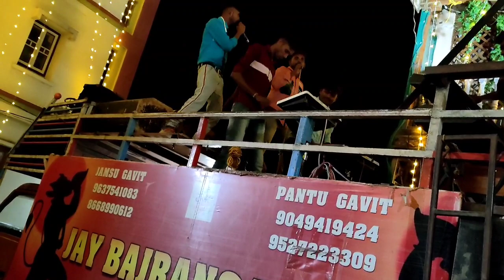Jay Bajrang Band🐓🔊 देशि कुकडो लालोवा 💫 Timli Song 🔥